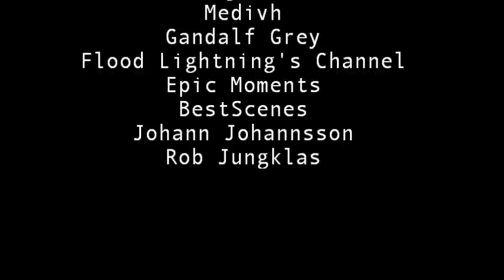2016 Alabama vs. Ole Miss HYPE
2016 Alabama Crimson Tide vs. Ole Miss Rebels
Oxford, MS
9/17/16